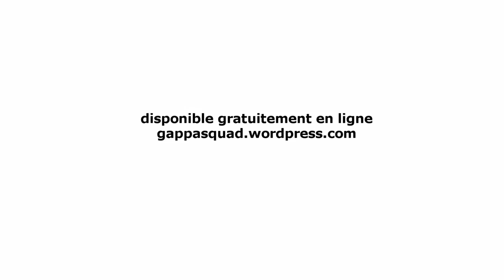Regards sur l'UQAM | Bande-annonce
Au printemps 2015, les regards se tournent vers une UQAM en proie à la dérive autoritaire face à la grève étudiante qui s’amorce. Sous l’oeil attentif des caméras de surveillance et de celles des médias, étudiant.es, gardien.nes de sécurité, policier.ères et militant.es déambulent et s’affrontent.

Regards sur l’UQAM est un documentaire expérimental sur cet épisode de répression et de résistance, qui s’inscrit en creux d’un concert réfléchissant aux enjeux de la décolonisation. Au-delà des rencontres qu’on y fait, la poésie des images ficellées à la musique oscillant entre espoir et fin du monde est un appel à la solidarité des luttes de notre territoire.

Réalisation: GAPPA